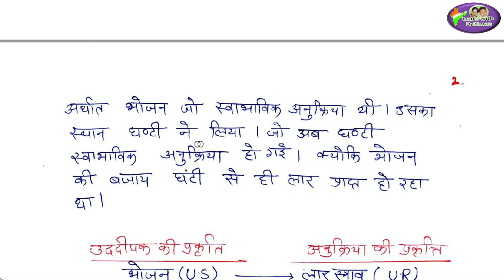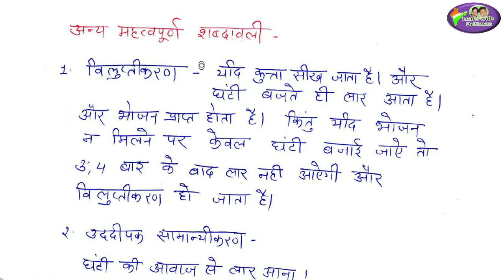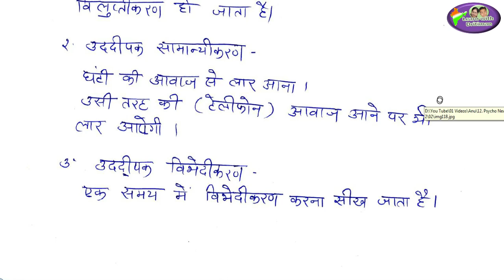पावलाव का शास्त्रीय अनुबंध का सिद्धांत/ Classical Conditioning Response Theory/ CDP/ CTET/ REET/ tet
पावलाव का शास्त्रीय अनुबंध का सिद्धांत/ Classical Conditioning Response Theory/ CDP/ CTET/ REET/ tet/ kvs/ anu jadoun/ learn with dritiman

online classes
latest news
 new syllabus
vacancy